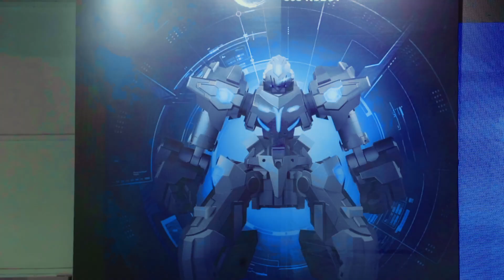Wonderful review of fighting robot competition